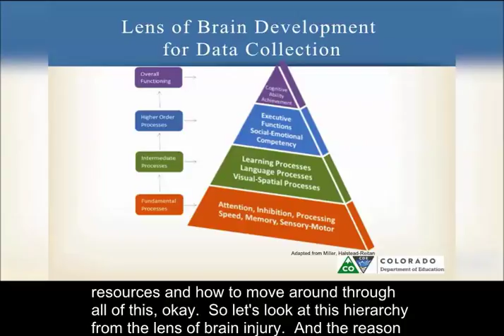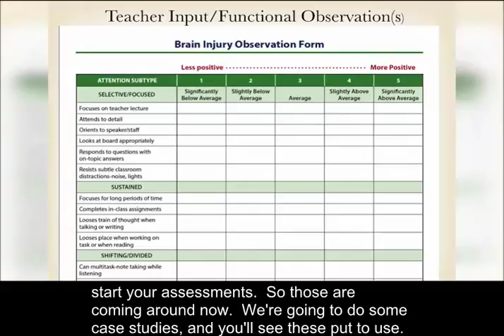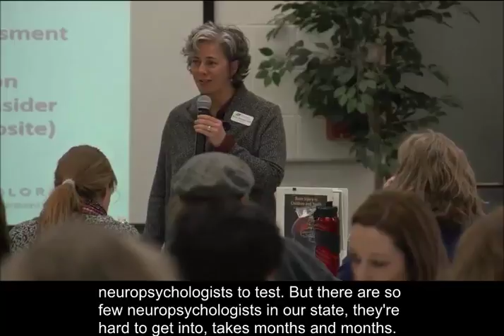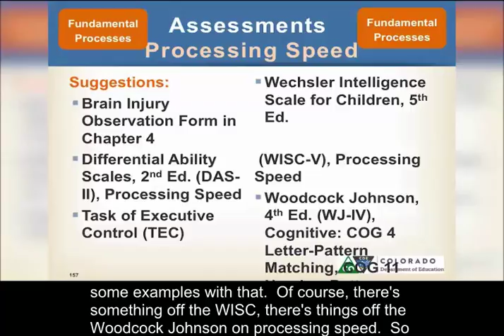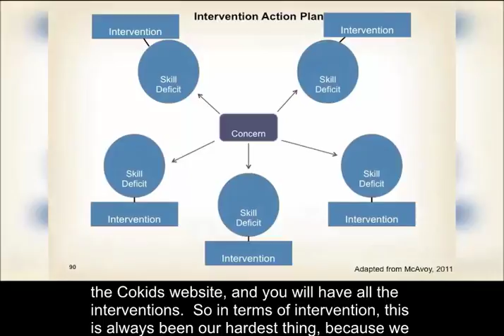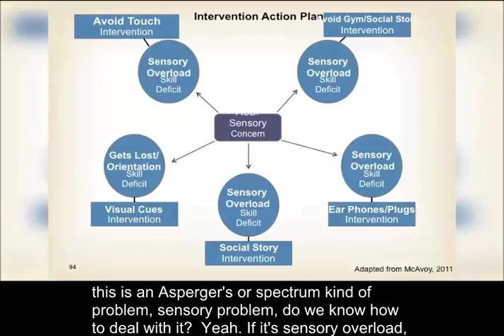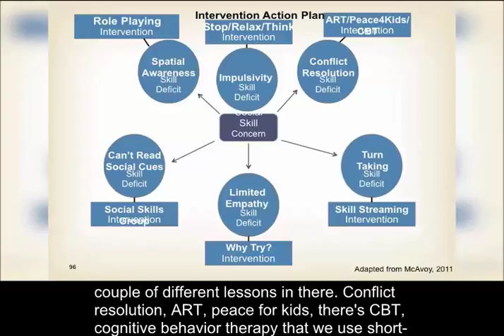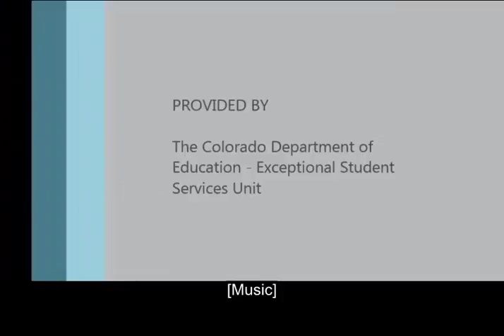Part 6 of 9 - Challenging Behavior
Challenging Behavior and Executive Function for Students with Brain Injury and Other Neurologically Impacted Disabilities